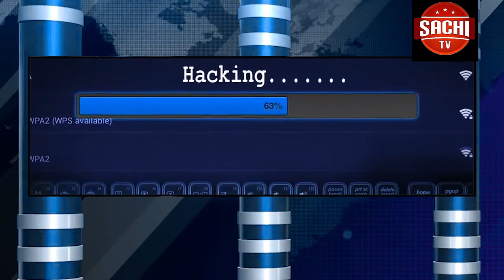ಮಾಜಿ ಕೇಂದ್ರ ಸಚಿವ ಹಾಗೂ ಬಿಜೆಪಿ ಹಿರಿಯ ಮುಖಂಡ ಅರುಣ್ ಜೇಟ್ಲಿ ಆರೋಗ್ಯದಲ್ಲಿ ಮತ್ತೆ ಏರುಪೇರಾಗಿದ್ದು,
ಮಾಜಿ ಕೇಂದ್ರ ಸಚಿವ ಹಾಗೂ ಬಿಜೆಪಿ ಹಿರಿಯ ಮುಖಂಡ ಅರುಣ್ ಜೇಟ್ಲಿ ಆರೋಗ್ಯದಲ್ಲಿ ಮತ್ತೆ ಏರುಪೇರಾಗಿದ್ದು, ದೆಹಲಿ ಏಮ್ಸ್ ಆಸ್ಪತ್ರೆಗೆ ದಾಖಲಾಗಿದ್ದಾರೆ.